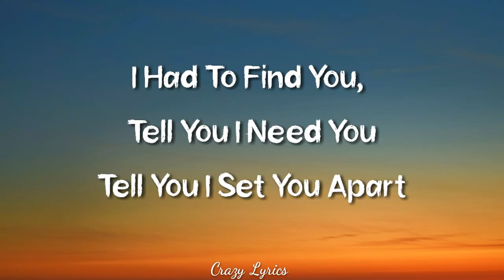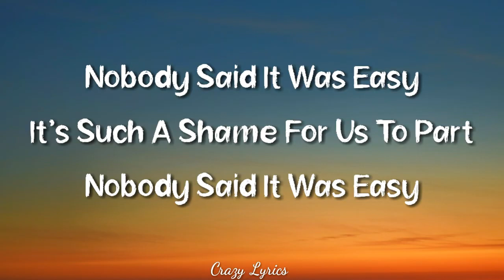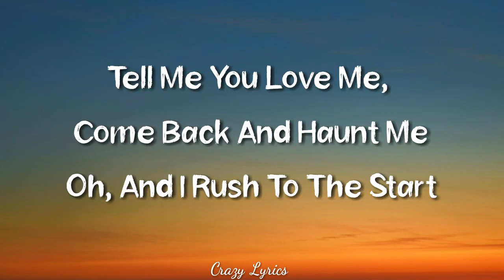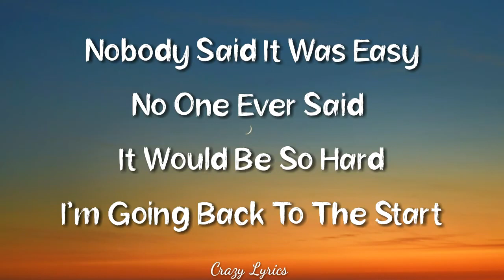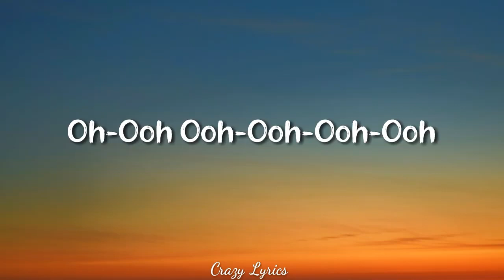The Scientist (Lyrics) - Coldplay